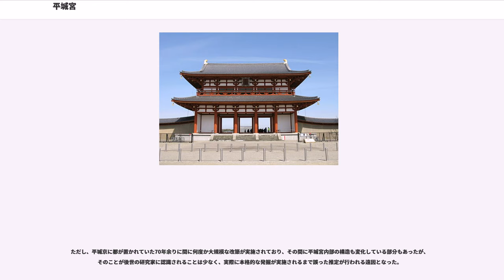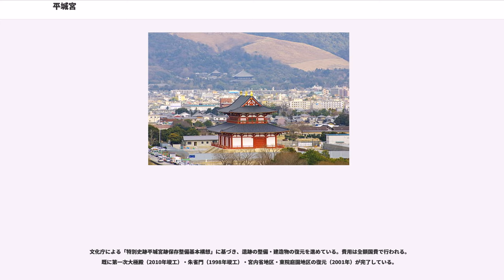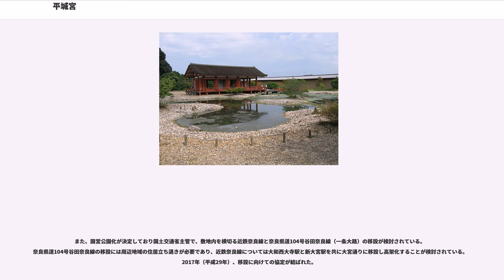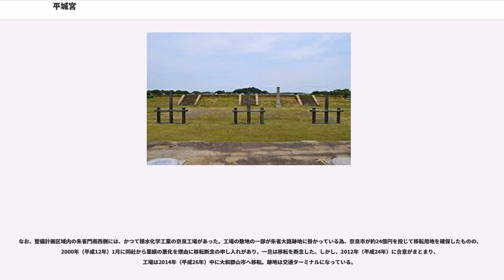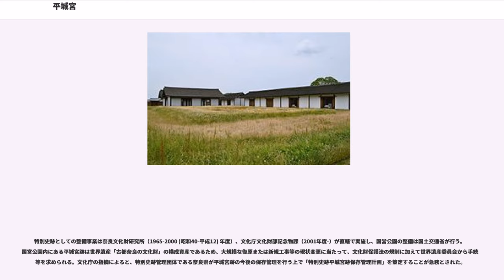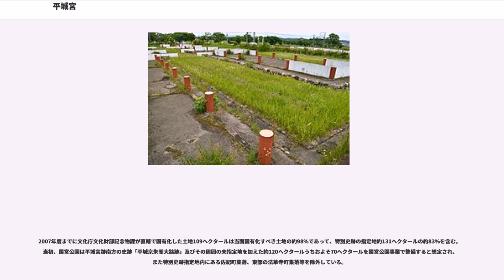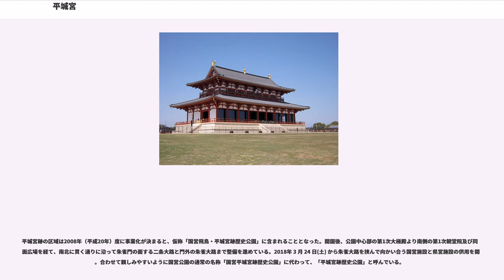平城宮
平城宮（へいぜいきゅう、へいじょうきゅう）は奈良の古都平城京の大内裏。1998年（平成10年）12月、「古都奈良の文化財」として東大寺などと共に世界遺産に登録された（考古遺跡としては日本初）。

平城京の北端に置かれ、天皇の住まいである内裏すなわち内廷と、儀式を行う朝堂院、役人が執務を行う官衙のいわゆる外朝から成り、約120ヘクタールを占めていた。周囲は5メートル程度の大垣が張り巡らされ、朱雀門を始め豪族の姓氏に因んだ12の門が設置され、役人等はそれらの門より出入りした。東端には東院庭園がおかれ、宴等が催された。この東院庭園は今日の日本庭園の原型とされている。

ただし、平城京に都が置かれていた70年余りに間に何度か大規模な改築が実施されており、その間に平城宮内部の構造も変化している部分もあったが、そのことが後世の研究家に認識されることは少なく、実際に本格的な発掘が実施されるまで誤った推定が行われる遠因となった。

784年（延暦3年）に長岡京に遷都され、その後平城上皇が大極殿（第一次）跡地に新しい宮（平城西宮）を造営して居住したこともあったが、やがて平安京が都としての地位を確定すると放置され、しだいに農地となっていった。しかし南都と呼ばれ、あくまでも本来の都は奈良という認識が大宮人の間にはあった。

1852年（嘉永5年）、奉行所の役人であった北浦定政が『平城宮大内裏跡坪割之図』を著し、平城京の跡地を推定した。明治時代に建築史家、関野貞が田圃の中にある小高い芝地が大極殿（第二次）の基壇である事を発見、1907年（明治40年）に『平城京及大内裏考』を奈良新聞に発表した。ただし、関野の研究は大極殿（第一次）の恭仁京への移転を含む平城宮の度重なる改築の事実を認識できず大極殿（第一次）を内裏の遺構と誤認したこと、中宮（中宮院とも、聖武・淳仁天皇の御在所）を無条件で内裏の別称と解したこと、内裏位置の誤認のために実際の内裏区域に対してはほとんど関心を払わなかったことなど、今日からみれば問題となる部分を含んでいた。

この研究記事がきっかけとなり、棚田嘉十郎・溝辺文四郎らが中心となり平城宮跡の保存の運動が起こった。1921年（大正10年）には、平城宮跡の中心部分が民間の寄金によって買い取られ、国に寄付された。その後、「平城宮址」は1922年（大正11年）に国の史跡に指定された（後に特別史跡）。この時、上田三吉を中心として発掘作業が実施されて大極殿（第二次）の北方（すなわち実際の内裏区域）にも遺構があることを確認した。ただし、上田もこれが内裏の一部であるとする認識には至らなかった。1928年（昭和3年）にも岸熊吉の発掘調査で今日内裏の東大溝として知られている部分を発見しているが、岸も内裏との関連性に気付くことはなかった。

大規模な発掘調査はその後、1953年（昭和28年）・1955年（昭和30年）に実施したが、内裏に関する関野説の誤りを指摘して正確な内裏の跡地の推定をしたのは、1960年（昭和35年）の奈良国立文化財研究所の発掘調査に参加した工藤圭章であった。戦後に「址」（し・あと）が常用漢字外であるため「平城宮跡」と書かれるようになる。1960年代に近鉄電車の検車庫問題と国道建設問題に対する二度の国民的保存運動が起こった。現在は、ほぼ本来の平城宮跡地が指定され保存されている。

なお、唐招提寺の講堂（国宝）は平城宮朝堂院にあった建物の一つである東朝集殿を移築したものである。切妻屋根を入母屋にしたり、鎌倉時代の様式で改造されている箇所もあるが、平城宮唯一の建築遺構として貴重である。

また2015年度（平成27年度）には、平安京大内裏の豊楽院での発掘調査によって豊楽殿（豊楽院中心施設）の規模が平城宮第2次大極殿と一致することが判明しており、第2次大極殿は平安京へ移築されたとする説が生じている。

文化庁による「特別史跡平城宮跡保存整備基本構想」に基づき、遺跡の整備・建造物の復元を進めている。費用は全額国費で行われる。既に第一次大極殿（2010年竣工）・朱雀門（1998年竣工）・宮内省地区・東院庭園地区の復元（2001年）が完了している。

2010年（平成22年）4月23日、第一次大極殿の完成記念式典が行われ皇太子徳仁親王が出席し、旧暦の3月10日に当たるこの日は、1300年前の710年（和銅3年）、元明天皇が藤...